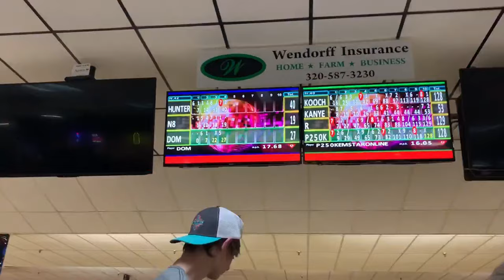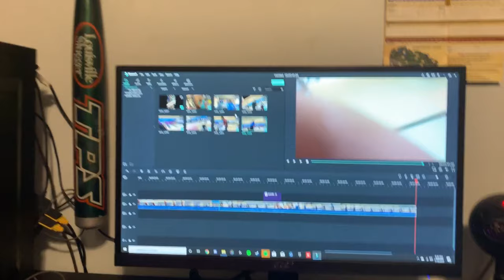Thrift Store Bowling Trip!